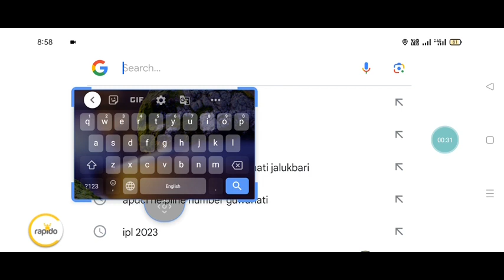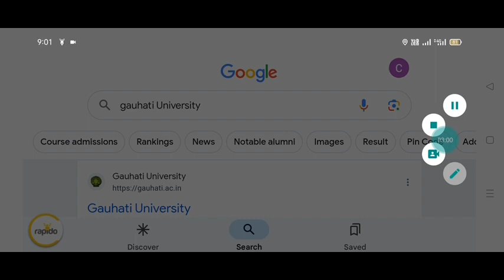Gauhati University BALLB/ LLB Admission 2023 Online Apply, Entrance Date, Result, Cut Off Marks